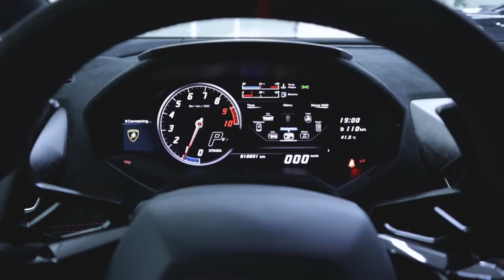The Italian Beast - The Lamborghini Huracan Performante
2018 Lamborghini Huracan Performante, 5.2 V10 RWD,580bhp, 7 Speed Auto Gearbox.

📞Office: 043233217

Thinking of buying a car? Head over to our website to see our inventory

Are you thinking of selling your car? We also buy cars.